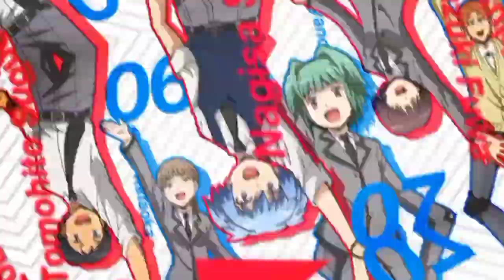Assassination classroom-2 opening (but my version) AMV/Jiriki Hongan Revolution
Anime: Assassination classroom
Song: Jiriki Hongan Revolution
Opening: 2
Application for video: Video Guru and Cap Cut
Application for decorating: Picsart Photoshop and Pixellab
Episodes: 49
Seasons: 2
Season 1 - 24 episodes
Season 2 - 25 episodes